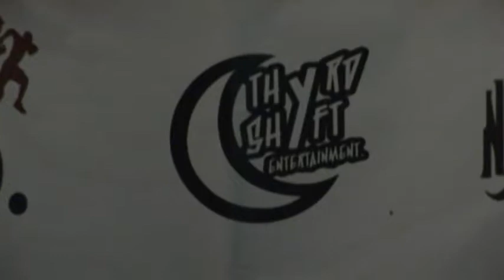Lokal Celebrity at Club Fusion-Columbus, OH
Lokal Celebrity ft Rikk Reighn and hosted by Jayonna Fabro..  Thursday June 17th.. Rikk Reighn called out to some of the hottest MCs in the CO.. so WUGR was in the building doin interviews giving locals MCs a chance to shine..